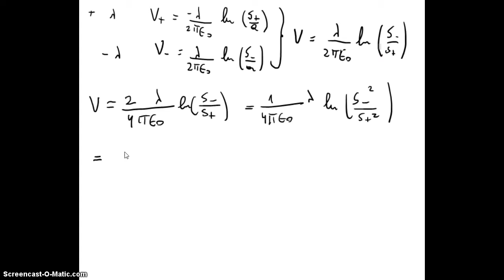107 Electromagnetismo - Electrostática - Método de imágenes ejemplo cable infinito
107 Electromagnetismo - Electrostática - Método de imágenes ejemplo cable infinito